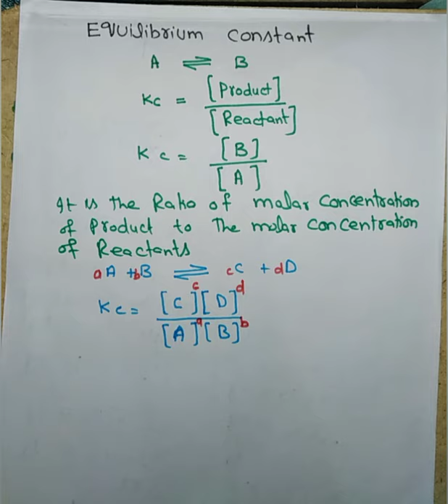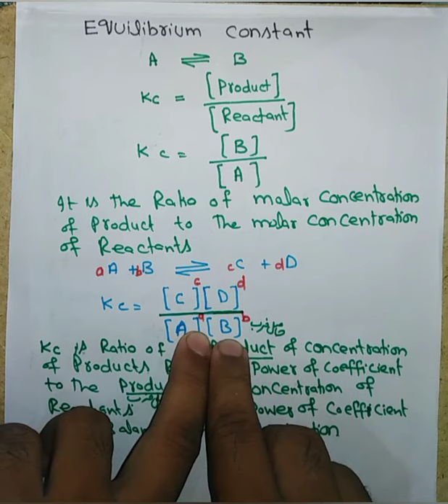Equilibrium constant | 10th | chapter #09 | in urdu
In this lecture students learn about definition of equilibrium constant. Keep watching videos on chemistry by abid Kamboh for easy chemistry.